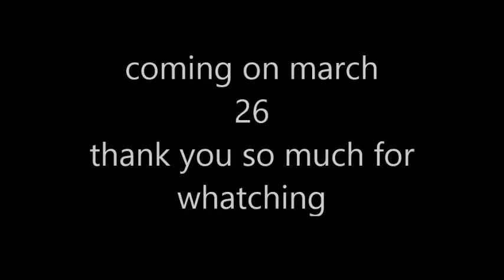The Box's man - teaser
The Box's man comes because
he is the best man in the world in
that place called Shine grass.